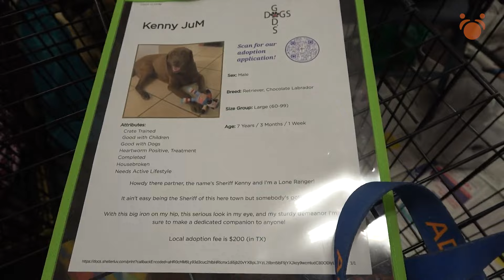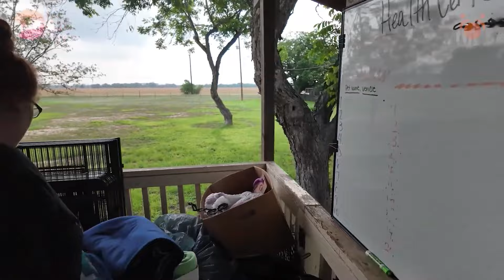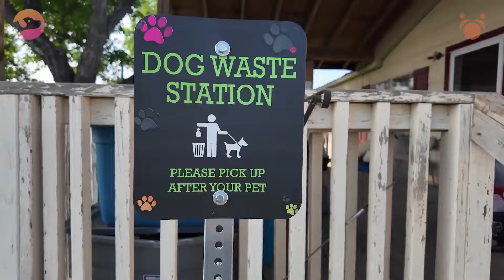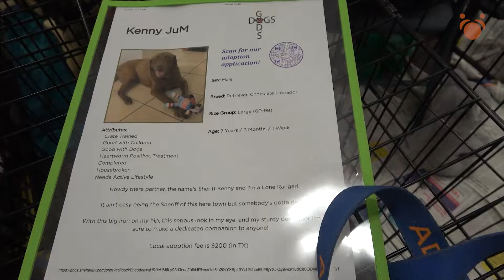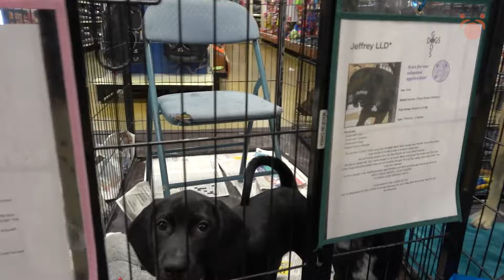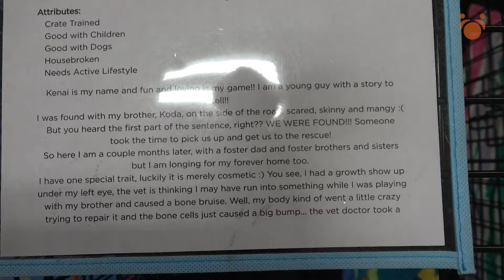We HAVE To Do THIS To Get These Dogs Adopted from God's Dogs Rescue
Join the Official @dogrescuetv Channel to help more dogs find good homes:
This Is What We Have To Do To Get These Dogs Adopted from God's Dogs Rescue on National Dog Rescue Day or Any Day!

What happens before Dogs are Adopted? Watch what happens to this 15 year old Dog on Health Certs Day at God's Dogs Rescue.

big league texas rescue

 Dog Rescue TV & WA2S Films
WA2S Films & World Animal Awareness Society